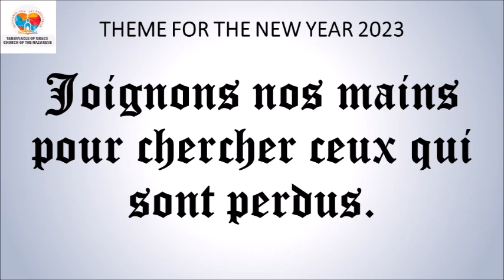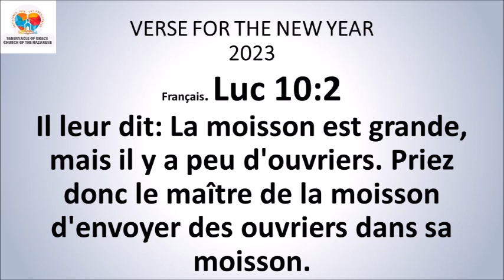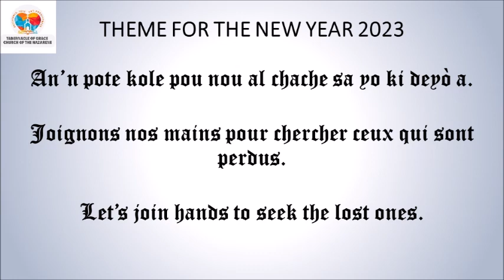DEVOSYON ASWÈ / EVENING DEVOTIONAL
DEVOSYON ASWÈ

Sr. Nauline Victorieux

*Malachi 4:6*👨‍🍼🇺🇸👨🏽‍🍼
Li gen pou l' fè papa byen ankò ak pitit, pitit vin byen ankò ak papa. Si se pa sa, m'ap vini, m'ap detwi peyi nou an nèt ale.
*Panse jounen an:* Menm Jan legliz gen amoni ak Kris, se konsa pou papa byen ak pitit li. sinon se katastwòf ni pou papa ni pou pitit.